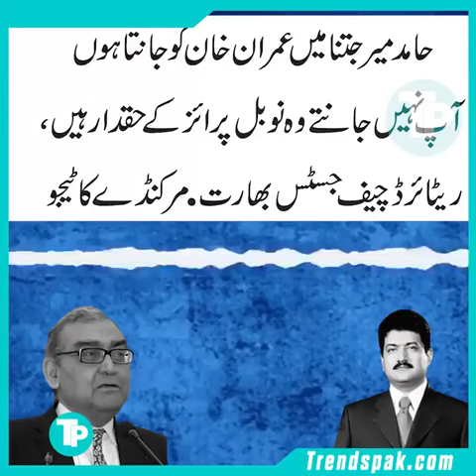ریٹائرڈ چیف جسٹس بھارت کا بیان۔ حامد میر جتنا میں عمران خان کو جانتا ہوں وہ نوبل پرائز کا حقدار ہے۔